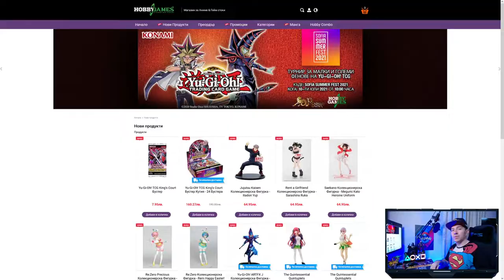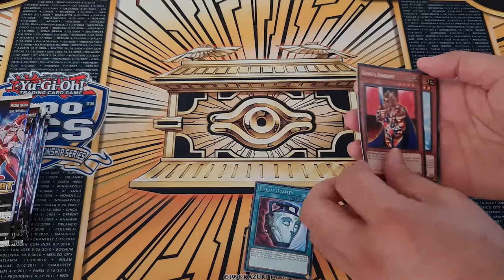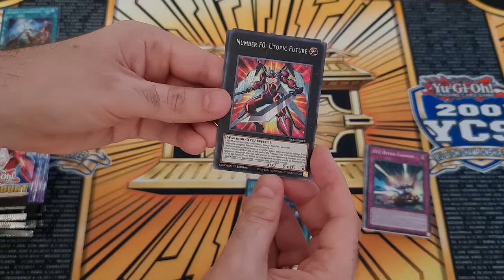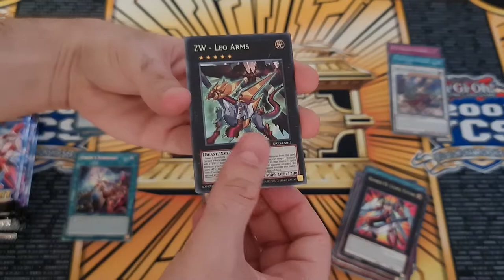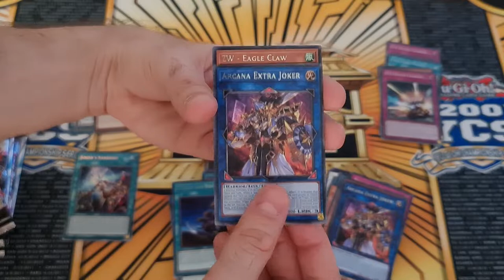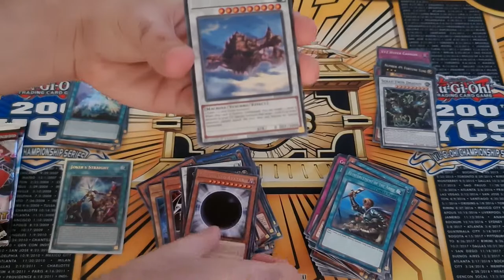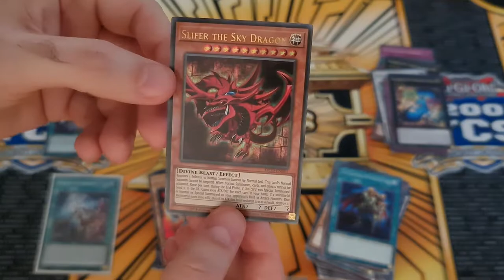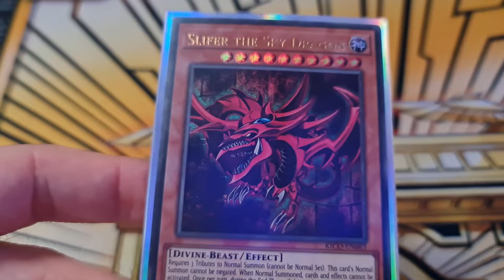Yu-Gi-Oh! ЕПИЧНО Отваряне - King's Court Booster Box Ft. Виксата!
Ако желате да закупите каквито и да е TCG продукти както и аниме стоки и да подкрепите канала, вашето място е сайта на ХобиГеймсБГ! Използвайте промо код 'ingame' при завършване на поръчката за да получите 10% отстъпка от цената на непромоционални стоки. Имайте пред вид, че този код отменя всякакви други промоции на сайта и е валиден само при покупки направени през сайта.

🌟 Здравейте и добре дошли В ИГРАТА! Днес влизаме с най-новия супер готин сет на Yu-Gi-Oh!, а именно - King's Court! На канала ни гостува и НАЙ-ГОЛЕМИЯ - Виксата! С него ще се изкефим на пуловере и ще сгафим няколко пъти. Заповядайте да ни се посмеете малко. Тролвайте ни в коментарите! Приятно гледане!

🌟Тук оставям линкове към няколко интересни и важни готинийки:

Тепърва предстои да се окраси и настрои на макс, но ще съм ви благодарен ако все пак плеснете по един лайк и там. Уърк ин проугрес.

Благодаря и на всички вас, който гледахте това видео!